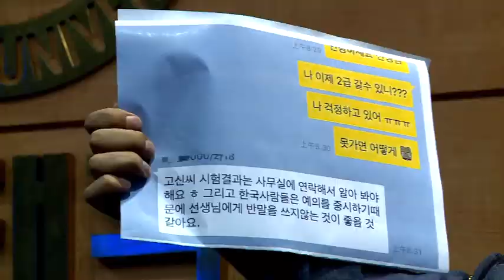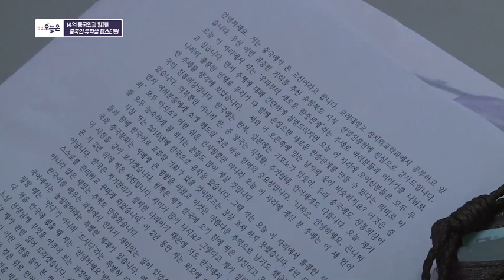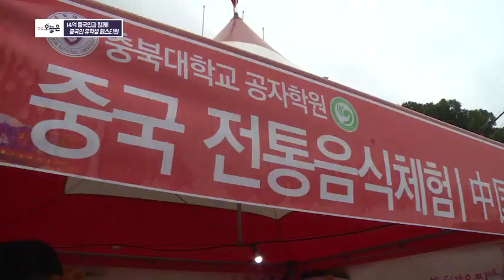20180917월 충북오늘은 14억 중국인과 함께 중국인유학생페스티벌